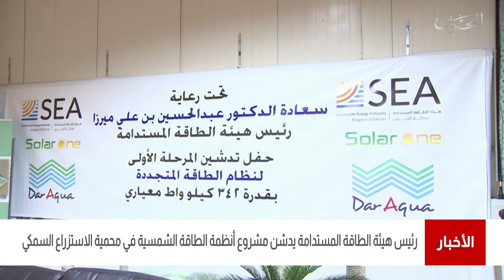البحرين مركز الأخبار:رئيس الطاقة المستدامة يدشن مشروع أنظمة الطاقة الشمسية في محمية الإستزراع السمكي